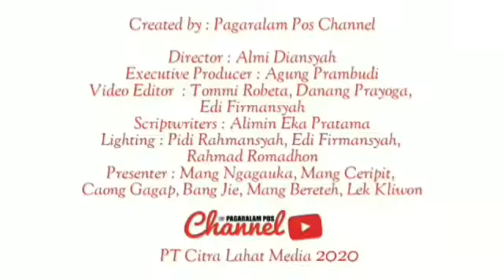BAHAS DAN SEPAKATI USULAN PEMBANGUNAN